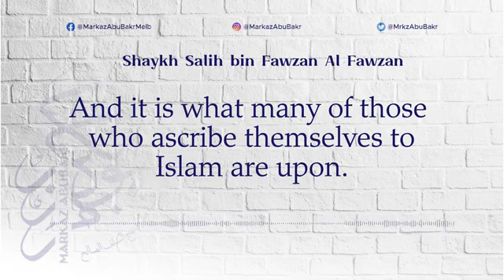calling upon the dead